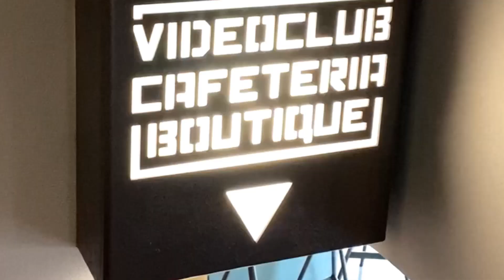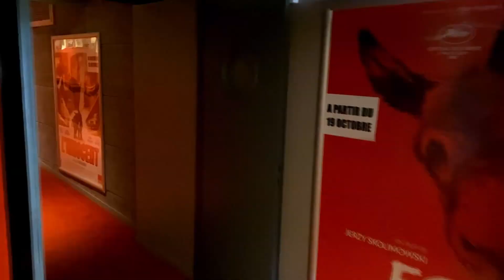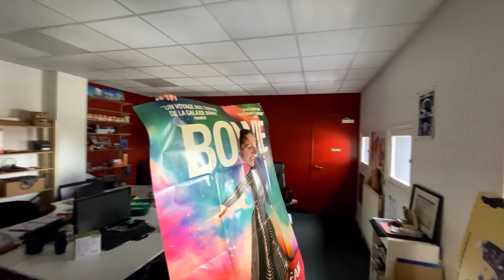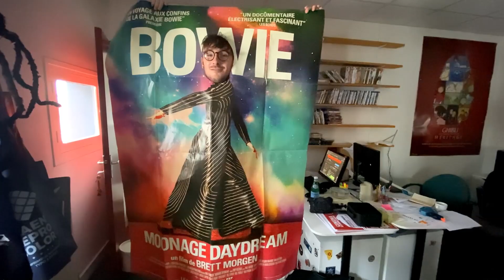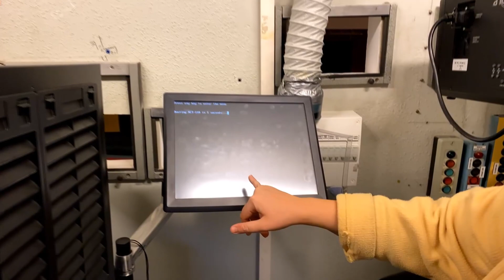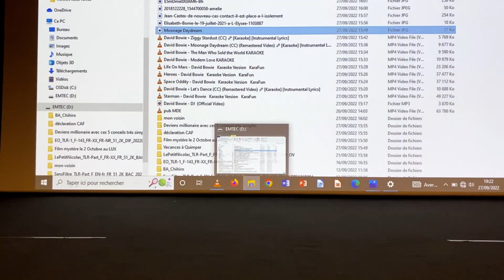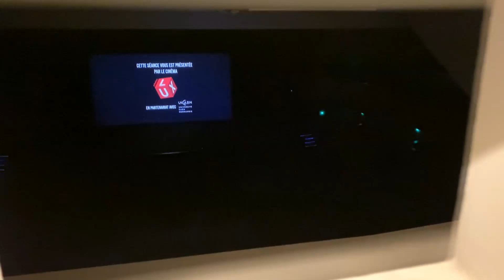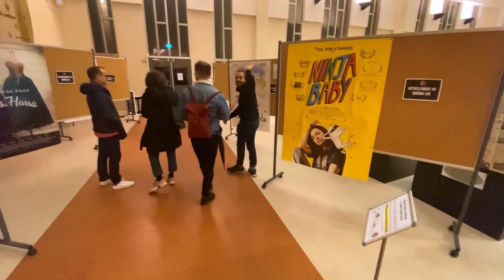UNE SALLE DE CINÉMA UNIQUE EN FRANCE !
Un grand merci à Chloé ainsi qu'à l'équipe du cinéma Lux !

Concept by Tanguy Vertir

Montage : Maxence Foubert